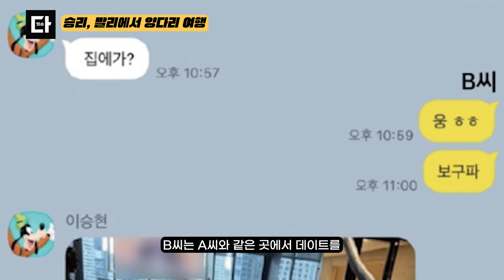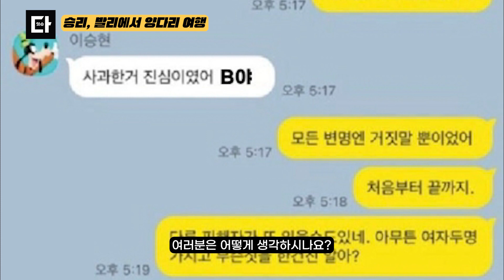발리에서 양다리 데이트 한 승리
에휴... 사람은 변하지를 않는구나